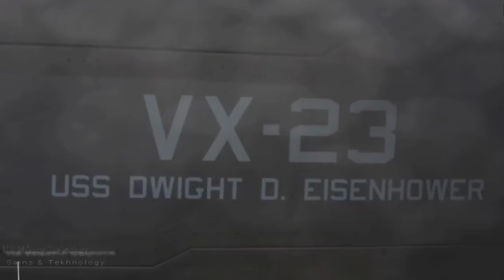This new Weapon of F-35 is an Awesome Power of U.S. Defence